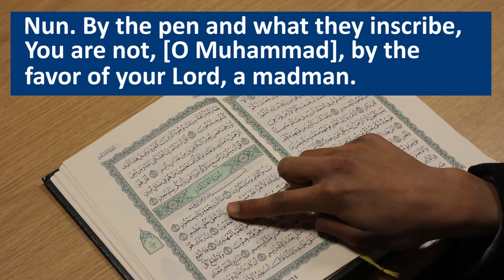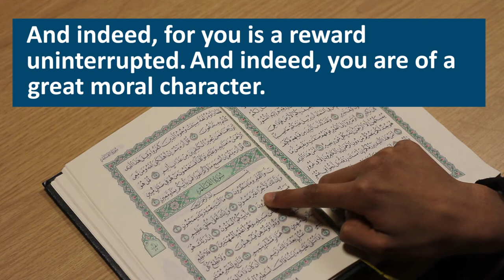win trailer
WIN are excited to announce that we will be having a youth night at Masjid as-Salam on 4th April 2015 at 8pm.
Venue: WISE Majid as-Salam, St Marks close, High Wycombe, HP13 6GN